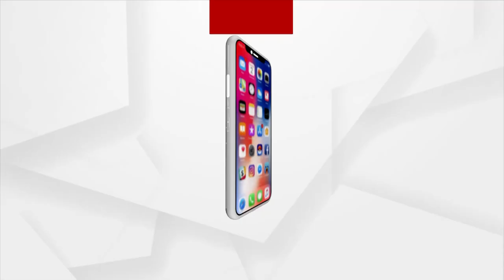ଦର୍ଶନ କରନ୍ତୁ ନିଆଳିରୁ ଗୋପାଳଜୀଉଙ୍କ ଆଳତୀ | 18 NOV 2021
ସକାଳୁ ଦର୍ଶନ କରନ୍ତୁ ନିଆଳିରୁ ଗୋପାଳଜୀଉଙ୍କ ଦିବ୍ୟ ଆଳତୀ